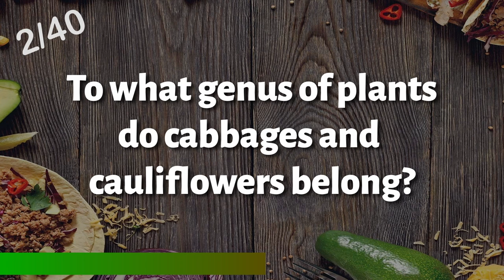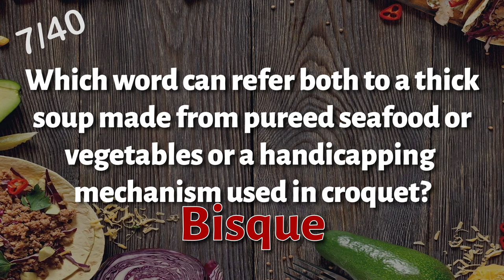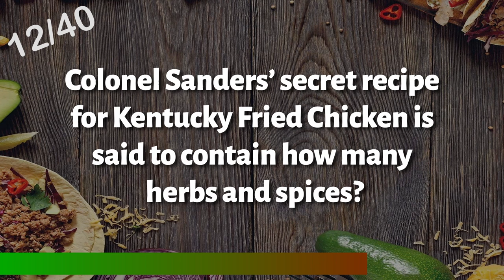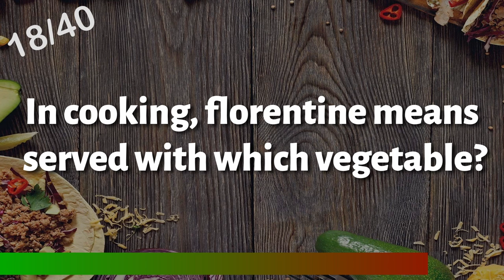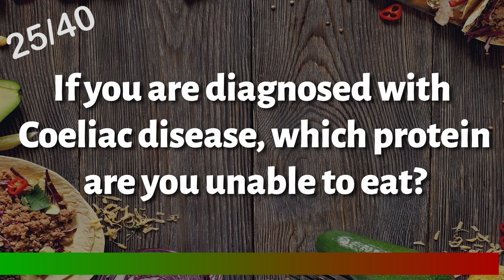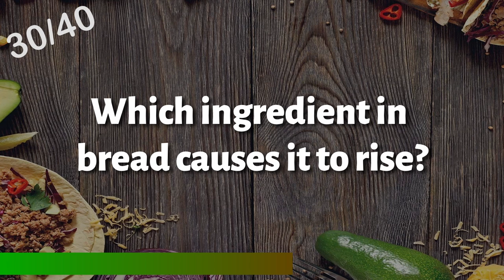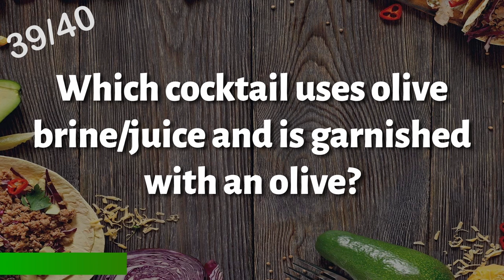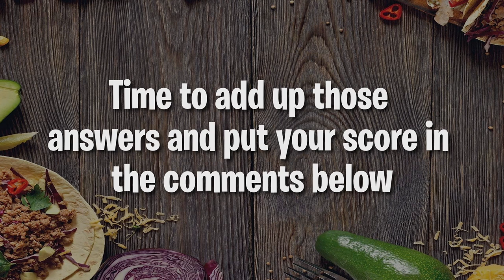ULTIMATE FOOD & DRINK QUIZ - 40 General Knowledge Pub Quiz Trivia Questions and Answers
It's quiz trivia time! Can you answer these 40 general knowledge pub quiz trivia questions covering food and drink!

40 questions. Only 10 seconds per question. Then the answer is revealed.

Think you can get full marks? Let’s see how good you are. Let me know your score in the comments.